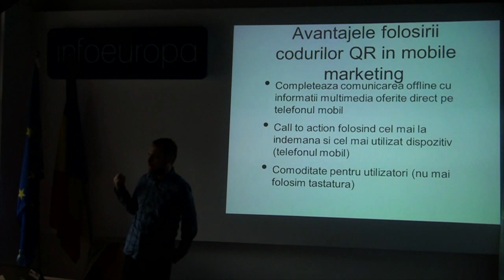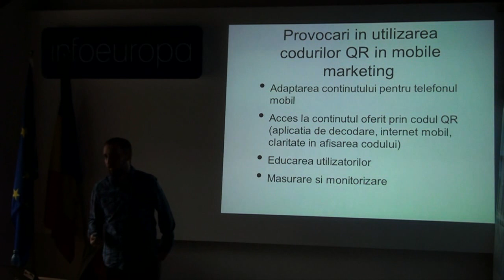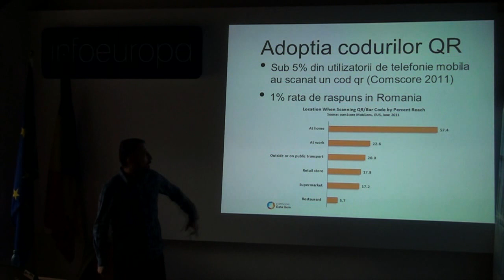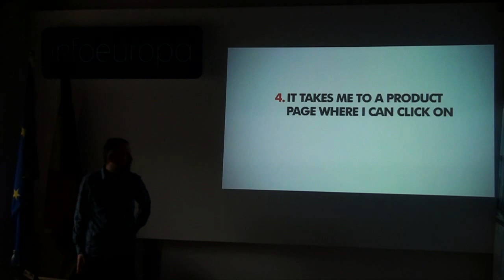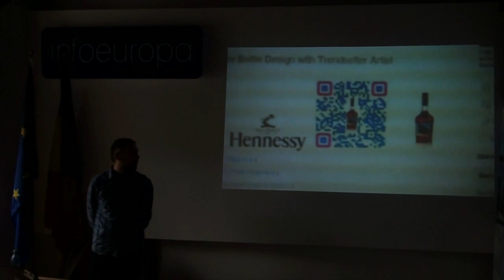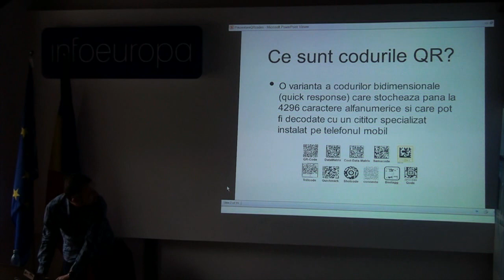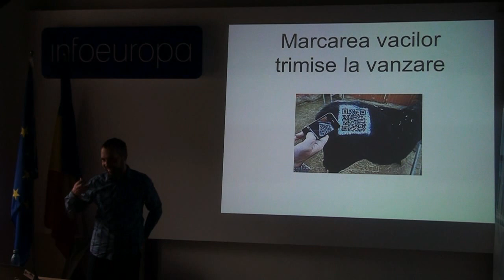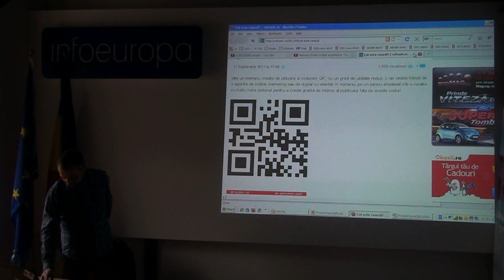Mobile Monday - MobileCoffee - Dan Virtopeanu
(Sorry for the background noise made by projector cooling system, it was really the noisy one)